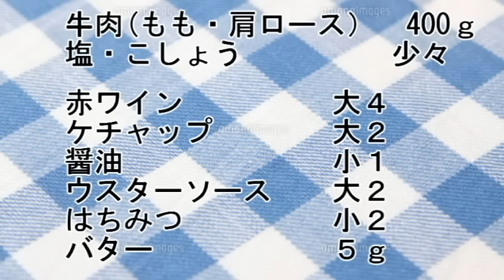ローストビーフ(家メシの最高峰） ＃112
‹材料›
牛肉（もも・肩ロース）　４００g
塩こしょう　　　　　　　少々
赤ワイン　　　　　　　　大４
ケチャップ　　　　　　　大２
醤油　　　　　　　　　　小１
ウスターソース　　　　　大２
はちみつ　　　　　　　　小２
バター　　　　　　　　　５ｇ